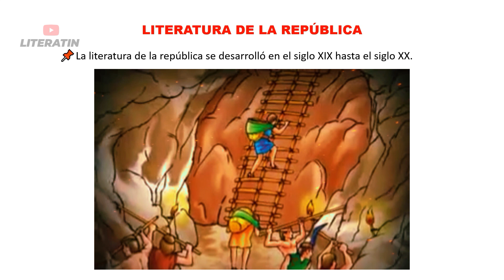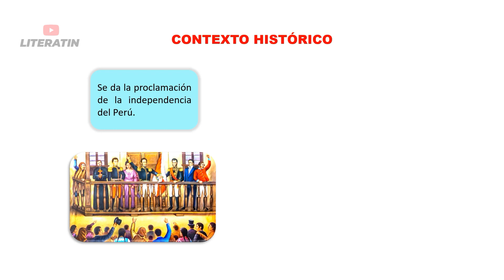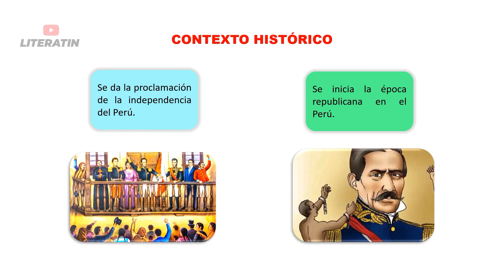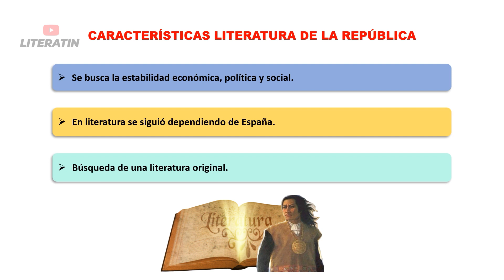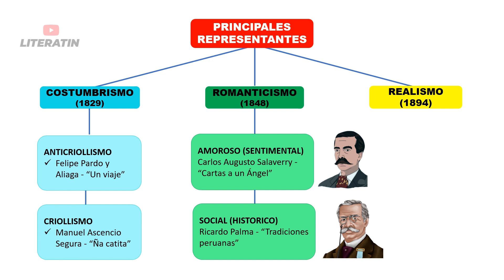🚩​Literatura de la REPUBLICA en el Perú | Etapas de la literatura peruana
La literatura de la república en el Perú se desarrolló en el siglo XIX hasta el siglo XX.
La etapa de la República en la literatura peruana se refiere al período literario que se desarrolló desde la independencia de Perú en 1821 hasta la actualidad. Esta etapa se caracteriza por la producción literaria en un contexto político y social marcado por la construcción y consolidación del Estado peruano como una nación independiente.

Principales corrientes literarias
Costumbrismo: (se divide en dos)
✔Criollismo
Manuel Ascencio Segura - “Ña catita”

✔Anticriollismo
Felipe Pardo y Aliaga - “Un viaje”

Romanticismo: (se divide en dos)
✔Social
Ricardo Palma - “Tradiciones peruanas”

✔Amoroso
Carlos Augusto Salaverry - “Cartas a un ángel”

Realismo
✔Ensayo
Manuel Gonzales Prada - “Pájinas libres”